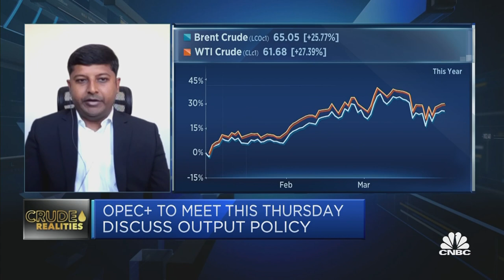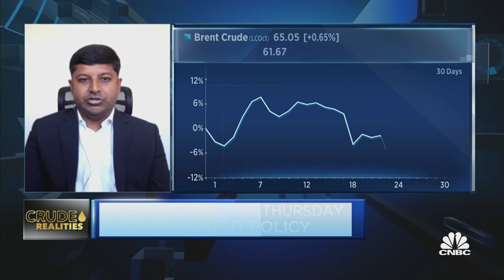Grounding of cargo ship in Suez Canal had little impact on oil markets: Refinitiv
The oil market had a "knee jerk" reaction to the incident surrounding Ever Given, the massive container ship that became wedged in the Suez Canal and cut off shipping traffic for almost a week, says Ranjith Raja, lead analyst at data firm Refinitiv,